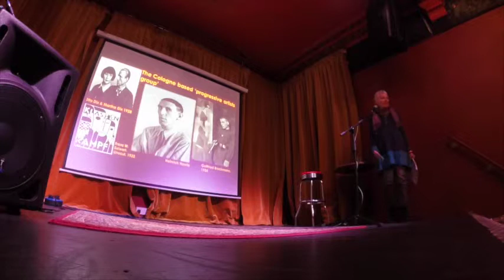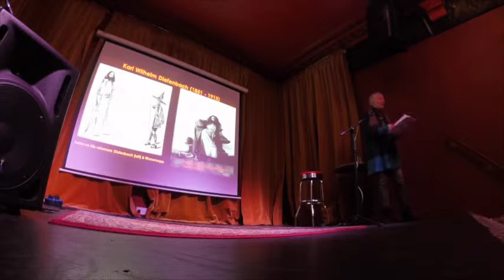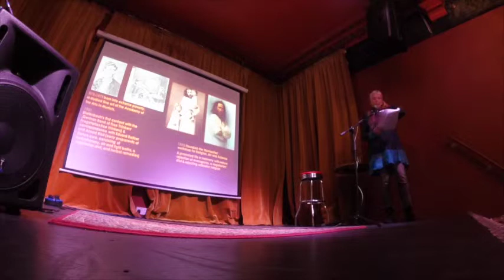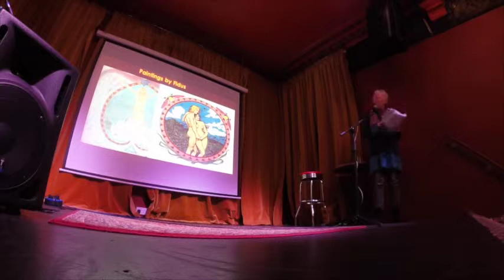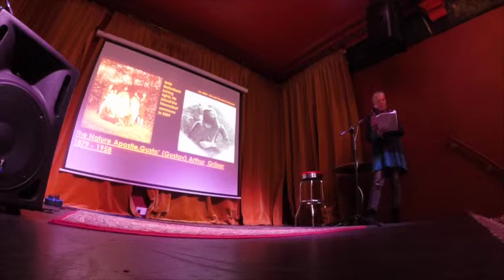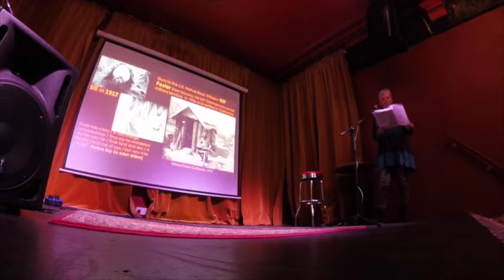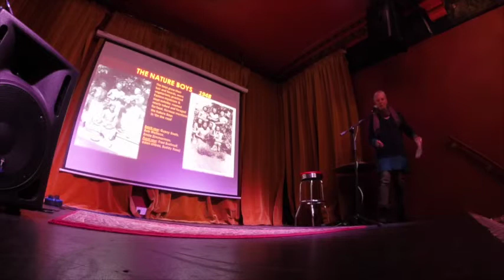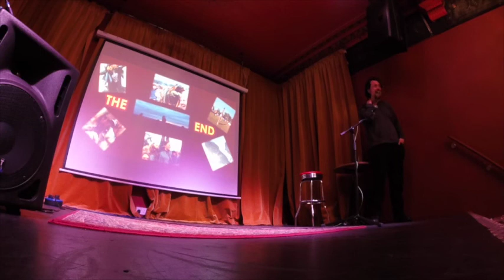Anne Fernie The Countercultural Imperative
The spiritual crisis of late 19thc urban living due to industrialisation (includes mental illness/neurasthenia/self-medicating through drug taking/patent medicines etc). Reaction against materialist/capitalist lifestyle in Germany (‘Life Reform’ Movement: Karl Diefenbach (& his ‘Himmelbach’ commune 1895 – 1898), Gusto Gräser (& his founding of the ‘Ascona’ commune), Hugo Höppener (the artist ‘Fidus’) and Johannes Gutzeit. Who they were and the radical ideas they pioneered & disseminated (theosophy, occultism, naturism, vegetarianism, communal living in nature, the ‘guru’ figure etc). Also the artwork produced by Diefenbach and Fidus that predate 1960s subjects & style.

The German ‘Life Reform’ émigrés in the USA and how they created the first ‘hippies’ in the form of the Californian ‘Nature Boys’ in the 1930s & 40s (Maximillian Sikkinger, ‘Gypsy Boots’ Bootzin, Bill Pester, Benedict Lust, John & Vera Richter, Arnold Ehret, eden ahbez (If time): Comparing to the 1920s English ‘Kibbo Kift’ movement of John Hargreaves